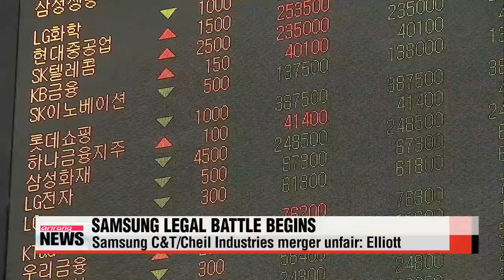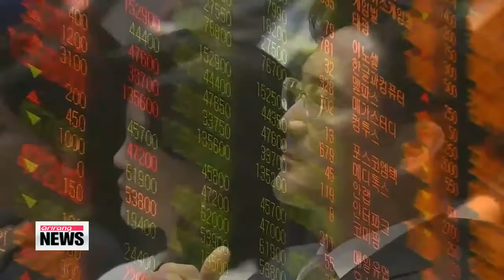Samsung C＆T－Cheil merger trial starts in Seoul 삼성물산.엘리엇 헤지펀드 법정공방 시작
The escalating dispute between Samsung and American hedge fund Elliott Management hits the courts today.
Elliott says the proposed merger between Samsung C＆T and Cheil Industries is unlawful and unfair. and should be blocked.
A district court in Seoul is hearing the first injunction brought by U.S. hedge fund Elliott Management against Samsung Group′s construction arm，... Samsung C＆T.
It claims the numbers don′t add up and Samsung C＆T′s stockholders are getting offered well under the odds for their shares.
Elliott also takes issue with the recent sale of Samsung C＆T′s treasury shares to the merger－friendly local manufacturer KCC，… an attempt by Samsung C＆T to sway the merger vote their way at a shareholders′ meeting set to take place in mid－July.
Given the circumstances， those in legal circles believe Samsung has a stronger case，... at least in the first hearing.

″In the past， local courts have supported Korean firms in cases like this. But it could be a different story if Elliott Management pushes for a retrial， or makes it an investor－state dispute. If either of those happen，... they will be judged by a different standard.″
He said Samsung C＆T′s board of directors could be seen as putting the generational power transfer taking place at the top of Samsung Group ahead of the interests of their own shareholders.

″Experts say one of the lessons Korean conglomerates should take away from Samsung′s legal battle is that corporate governance should most importantly reflect the interest of their shareholders，… something that many family－driven businesses need to make way for.